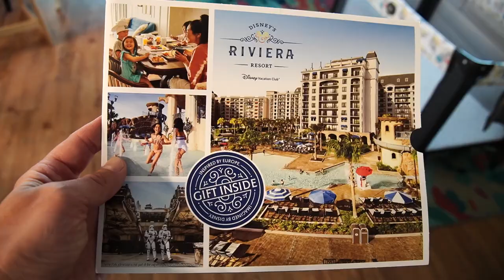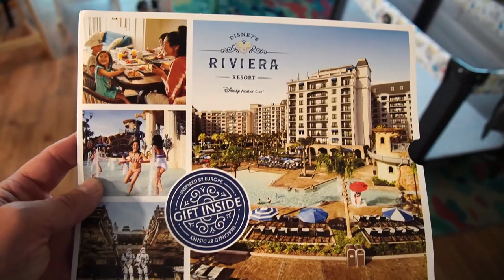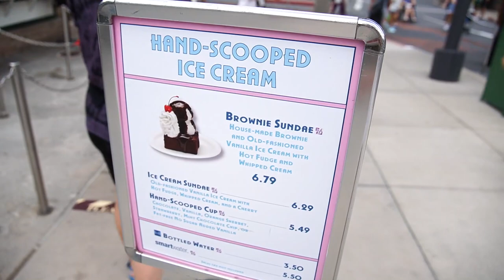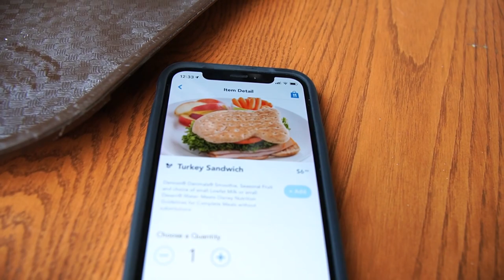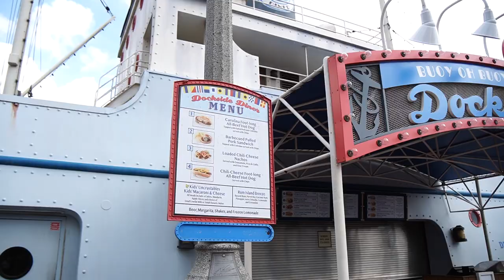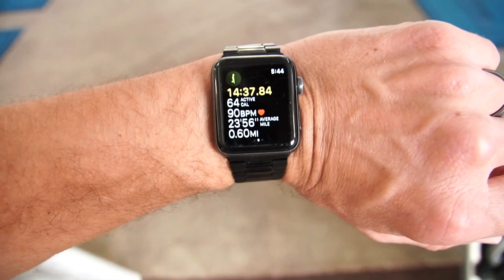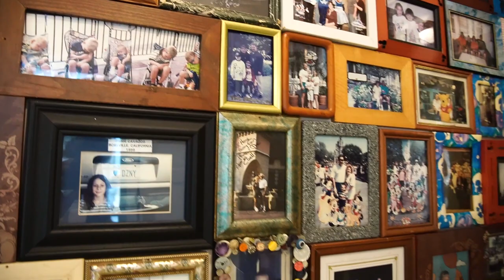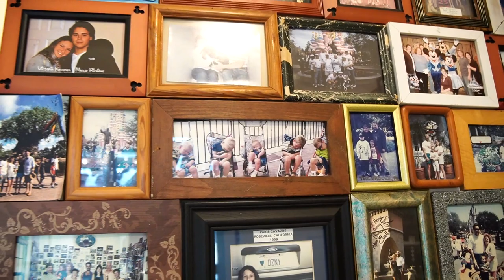Disney Birthday Staycation Day 2! | Our Thoughts About Old Key West Resort, What We Ate & More!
Today's vlog is day 2 of Tim's Disney birthday staycation at the Old Key West Resort! We start the day with breakfast from Olivia's Cafe, which was delicious! Then we head to Disney's Hollywood Studios for a quick little afternoon park trip. We head back to the resort where we give our thoughts so far on the resort and our stay. We end the night with a walk to the main lobby building where we check out the Conch Flats General Market. We decide to have Olivia's for dinner again, there aren't many food options open in the resort at the time but we did try new items for dinner. Both were very good! We hope you're enjoying joining us on this staycation!